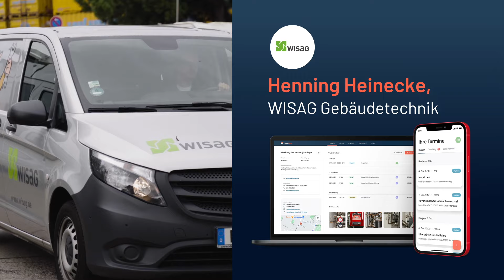So nutzt WISAG die Software von ToolTime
Zu viel Zeit im Büro, zu wenig Zeit zum Geld verdienen?

Genauso ging es unseren über 1000 Kunden, bevor sie zur ToolTime Handwerkersoftware gewechselt sind.

ToolTime vereint die einfache Angebots- und Rechnungsstellung, mobile Baustellendokumentation mit dem Smartphone und das Arbeiten in zentralen Projektordnern.